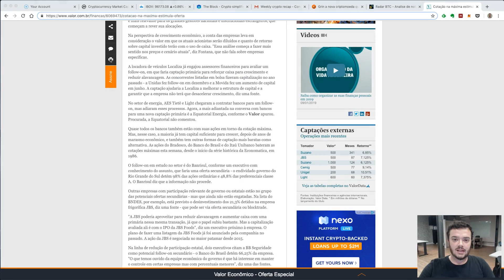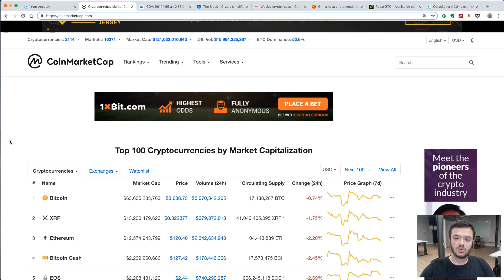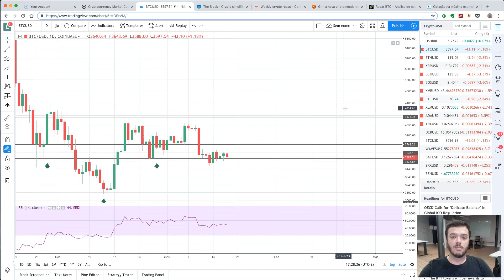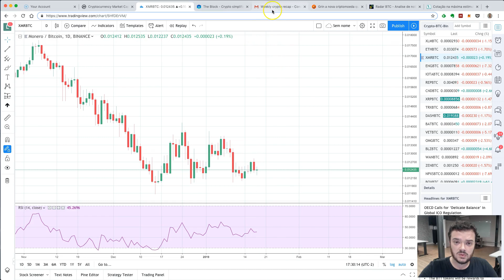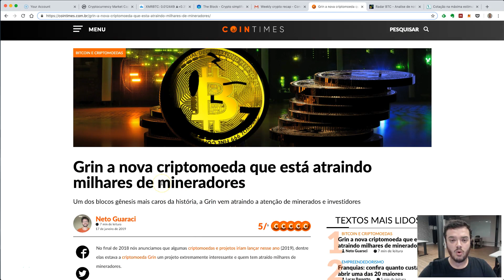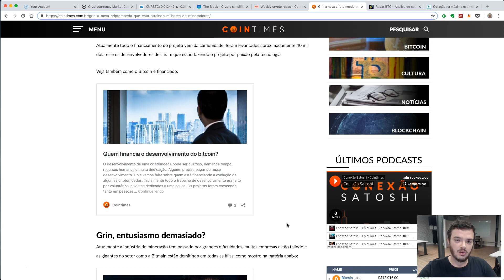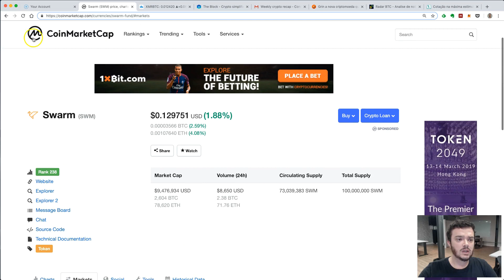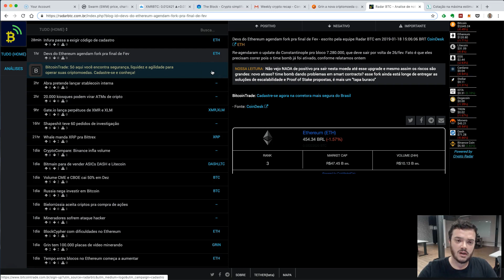Conheça uma criptomoeda promissora. Semana termina sem volatilidade e mercado segue indefinido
Semana termina sem volatilidade e mercado segue com forte indefinição. Conheça uma criptomoeda promissora!

- Análise do Bitcoin, Ethereum e outras criptomoedas
- Bolsa de Valores brasileira no topo histórico. Hora de comprar?
- Projeto Swarn lança novo modelo de cobrança para STOs (security tokens offerings)